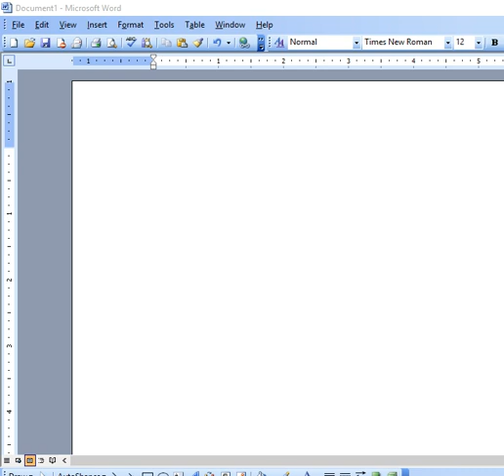How to Draw ARC Shape in MS Word